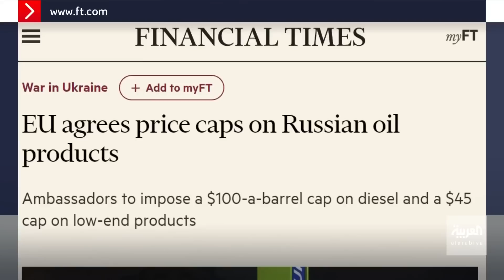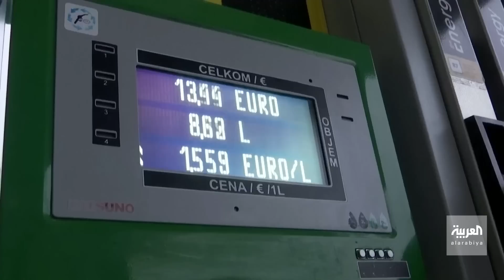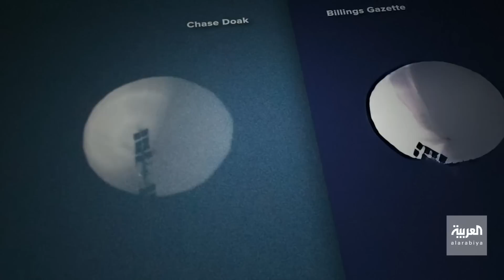نشرة 7 غرينتش | تهديد قوي من ميدفيديف.. والمجر تحذر من أزمة طاقة تضرب أوروبا